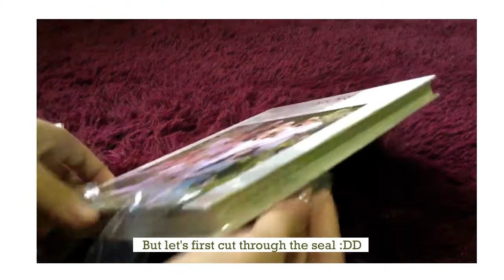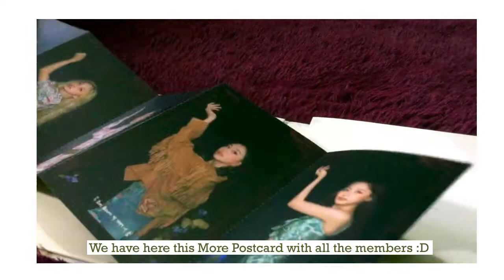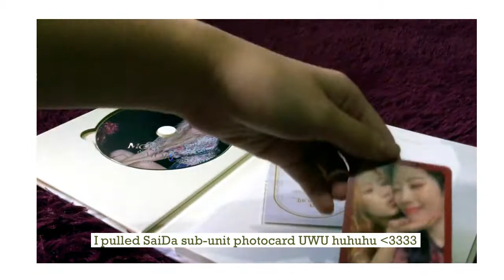UNBOXING TWICE 트와이스 More and More Album Version C. I I Pulled SaiDa! II Philippines